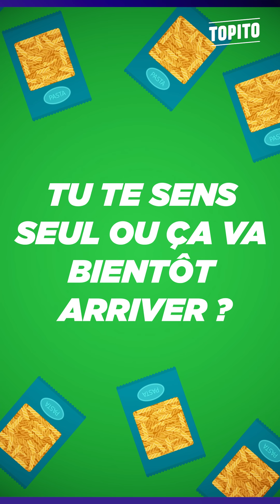Jérémy Nadeau : "Mon activité principale c'est de manger !" Confinés #6 | Topito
On est allés voir comment se passait le confinement de Jérémy Nadeau. (Spoiler : il a un harmonica)